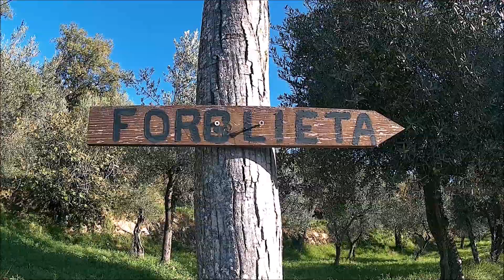Forglieta il borgo fantasma